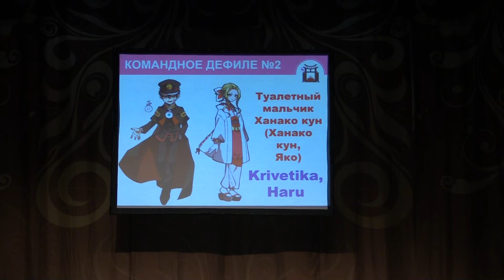Тогучи май-2022 КОМАНДНОЕ ДЕФИЛЕ №2 Туалетный мальчик Ханако кун (Ханако кун, Яко) - Krivetika, Haru